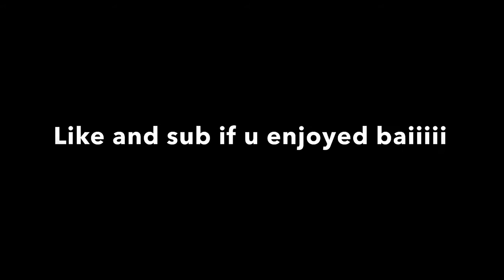Thor Ragnarok |You can’t defeat me! Part 2